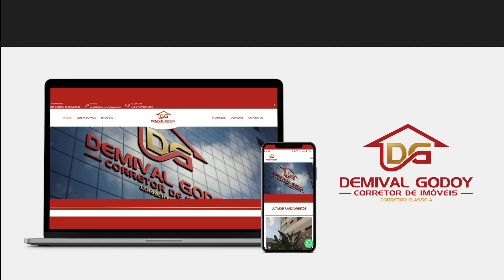SOBRADO COM 5 QUARTOS NO CARANDA BOSQUE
VENDIDO

Ligue e agende sua Visita.

Atenciosamente.

Demival Godoy
Corretor e Avaliador de Imóveis.
CRECI MS 5824 - CNAI 020628
Acesse nossos imóveis👇👇:
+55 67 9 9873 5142 VIVO WhatsApp
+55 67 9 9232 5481 CLARO WhatsApp

Jorge Vargas - 1CONSÓRCIO
Ligue e Faça sua Simulação